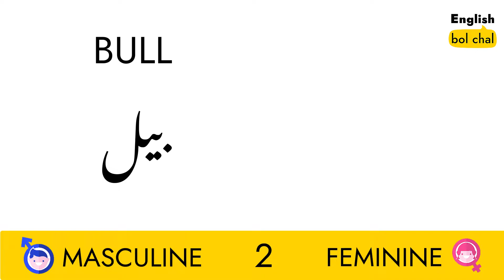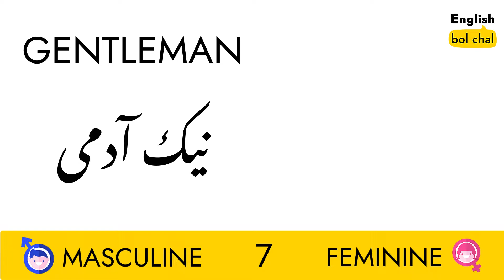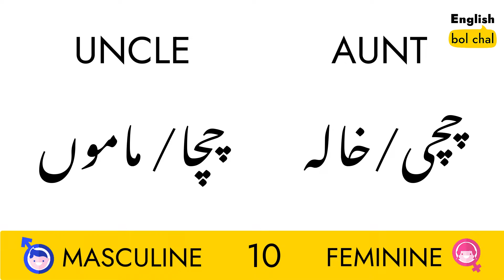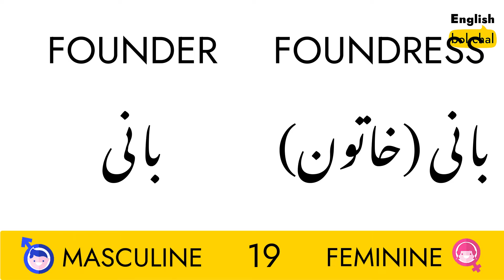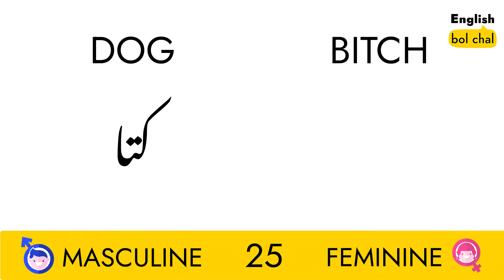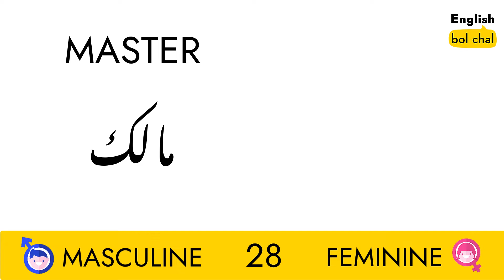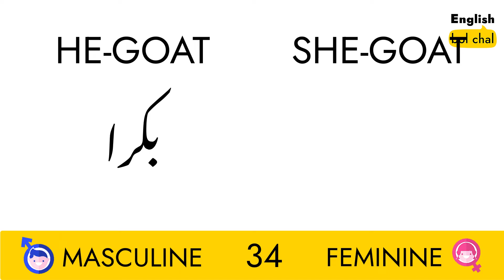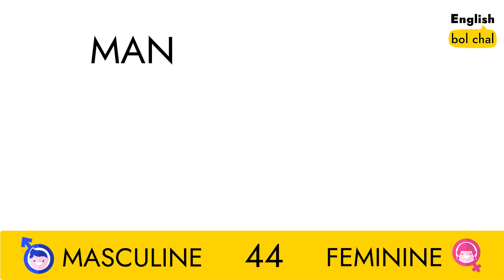47 Masculine and Feminine Words with Urdu Meanings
Learn english masculine and feminine words with urdu meanings. You will learn english vocabulary by practicing these 47 words in your daily conversations.
We first learn about the masculine part and then repeat the feminine part. This english class is design for the urdu speakers. Every english word has its urdu meanings. And also speaker repeat both urdu and english words twice with proper pronunciation, so that you guys can become fluent and expert in english.